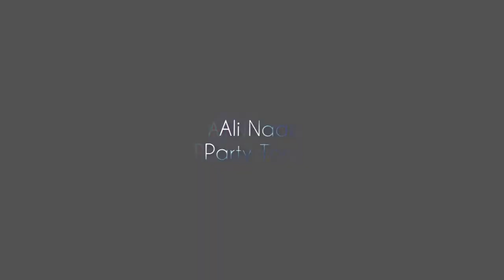PaRTy BoNFiRe - Naruto amv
Naruto, Sasuke, Itachi, Minato, Kakashi, Zabuza and many more in it! :D - with good bass songs 8D

Heh. Sorry for being lazy on uploading things here :"D been busy with moving back to my original home from my "student appartment", entrance exams to university and seeing pals x___x been almost impossible to start editing O:

Anyway, this is something I have been working for a while ;) Hope ya enjoy! rate, comment and sub if like :D

Anime: Naruto
Music 1: Ali Nadem - Party tonight
Music 2: Knife Party Bonfire
program: sony vegas pro 8